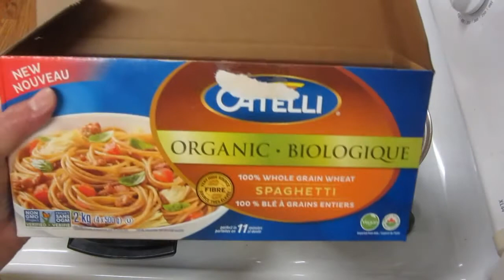SEAFOOD SPAGHETTI ... |vlog #270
Hubby and I were craving for something fishy to eat. Not just one kind but several. So I thought of cooking seafood spaghetti so I can put together a medley of it. Put in clams/bass/shrimps/fish n cuttle balls and even sardines. Whaalah, it was so good!

T-H-A-N-K   Y-O-U!